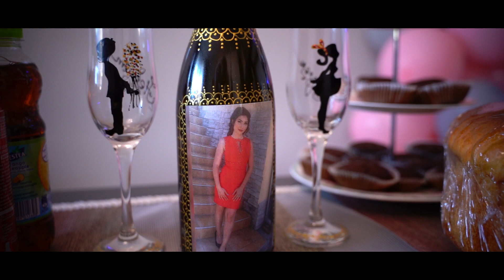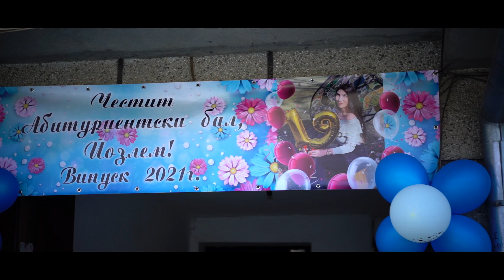Özlem prom 23.05.2021